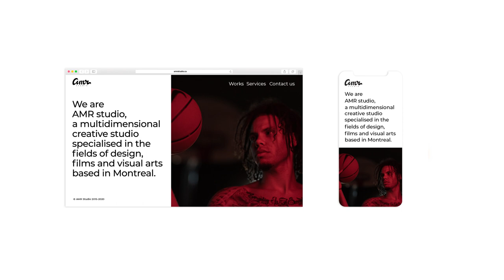AMR Studio Branding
AMR studio, a multidimensional creative studio specialised in the fields of design, films and visual arts based in Montreal.

Mindset is what separates the best from the rest.

The goal is to provide creative solutions that will help brands to connect with people.

Write it. Shoot it. Publish it. Paint it, Design it, sauté it, whatever. MAKE.

Credits:
Creative Direction: Abraham Mercado, Álvaro Melgosa
Art Direction: Álvaro Melgosa
Graphic/Motion design: Álvaro Melgosa
Photography: Abraham Mercado, Guillermo Castellanos, Felipe collado

Montreal 2019.